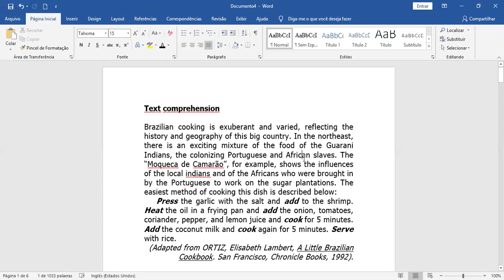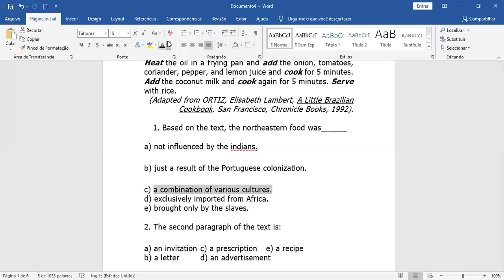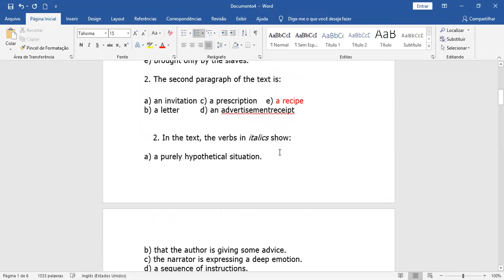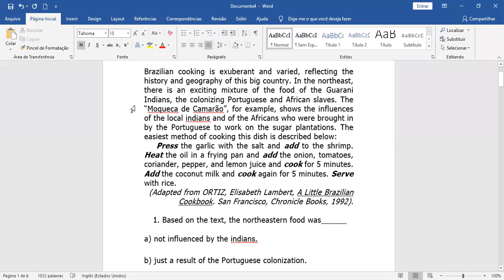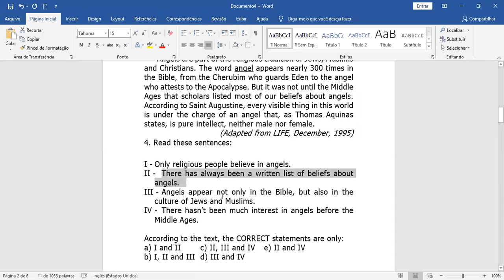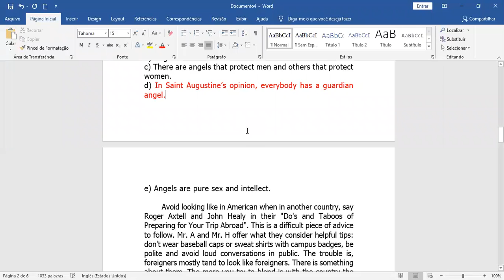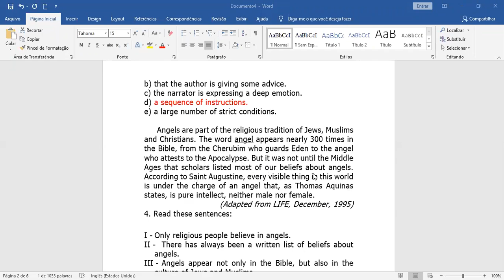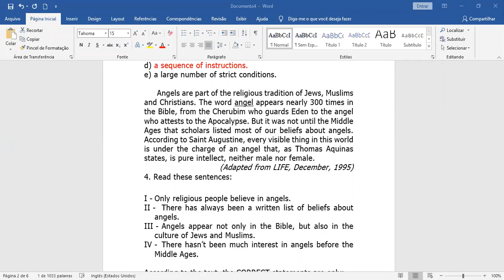Inglês - 2º Ano - 06/10/2020 - Eduardo